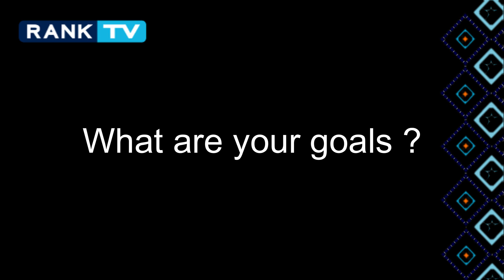A Man Made by Experience / Bongani Msibi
His journey and experience makes Bongani Msibi 's chair one to sit on for the best hair do.